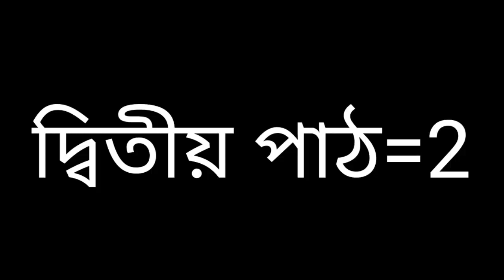Mystery Of The Jungle ২য় পর্ব 2023 Bangla Funny Video MD.bulbul yt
comedy video
comedy videos
fun video
comedy
funny video
viral comedy
villege comedy

funny video
comedy video
funny videos 2023
fun video
funny
comedy funny video
comedy videos
funny videos
most watch funny
funny 2023
top comedy videos
funny compitition